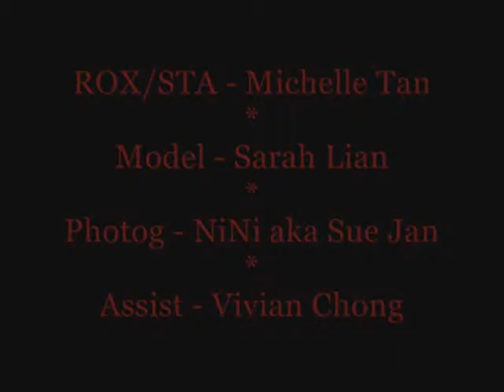Sarah Lian for Rox/Sta: Rock & Rule 2009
Check out the preview of ROX/STA's New Rock & Rule Collection